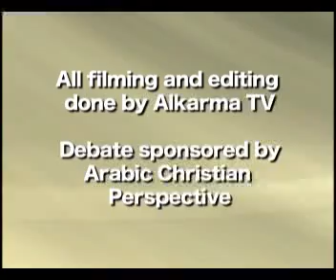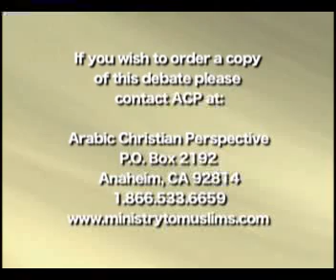Abualrub vs. Wood: "Was Muhammad a Prophet?" (PART 5)